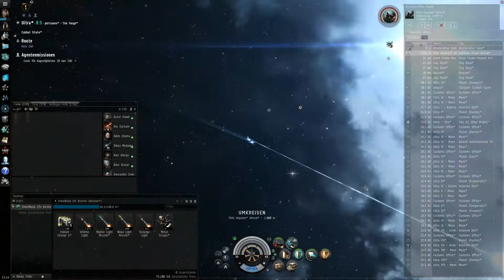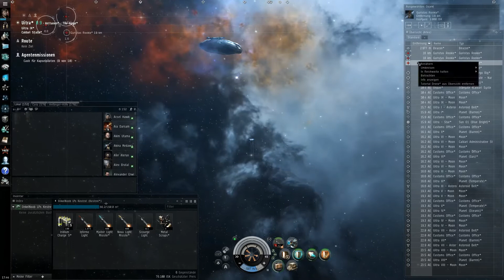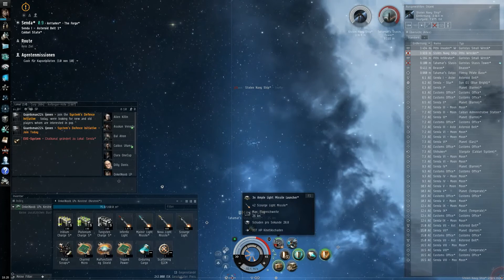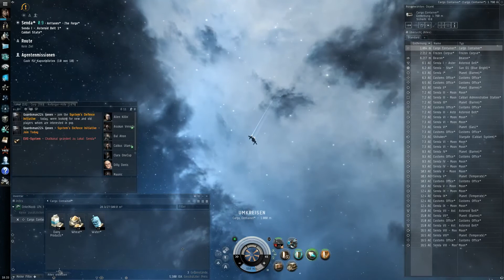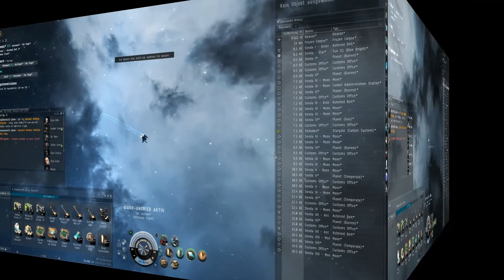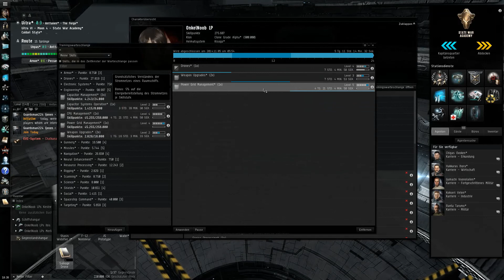Let's play Eve Online 07 Tutorial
EVE Online - Sci-Fi-MMORPG von CCP Games (2003)

EVE Online and the EVE logo are the registered trademarks of CCP hf. All rights are reserved worldwide. EVE Online, the EVE logo, EVE and all associated logos and designs are the intellectual property of CCP hf. All artwork, screenshots, characters, vehicles, storylines, world facts or other recognizable features of the intellectual property relating to these trademarks are likewise the intellectual property of CCP hf.